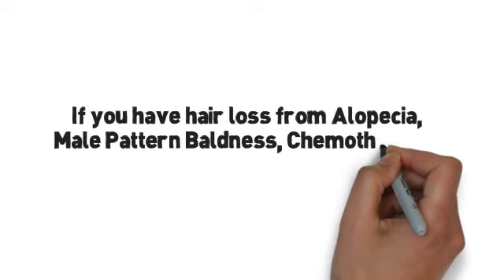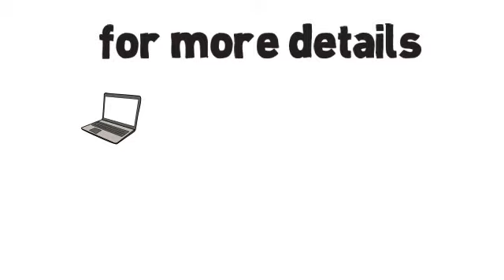Hairsetup - Hair Replacement System-Wig- Custom Made-Hand Sewn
Hair loss? Look twenty years younger.   Take control.   Gain Confidence and Self Esteem.Please visit our